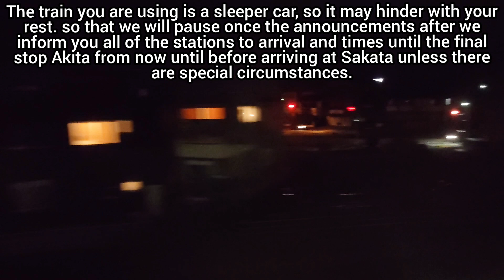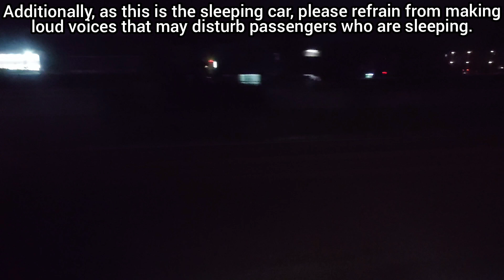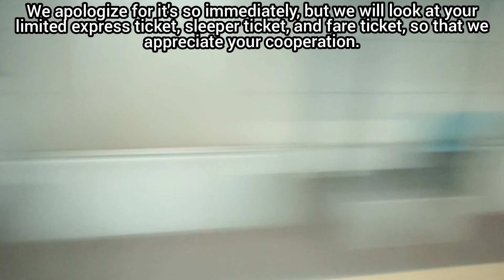【車内放送】寝台特急出羽 上野発車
かつて上野〜秋田間で運転され、1993年12月に廃止された寝台特急「出羽」の上野発車時の車内放送を収録しています。

Recorded the in-train announcement when departing from Ueno of the sleeper limited express "Dewa'', which was once operated between Ueno and Akita and was abolished in December 1993.